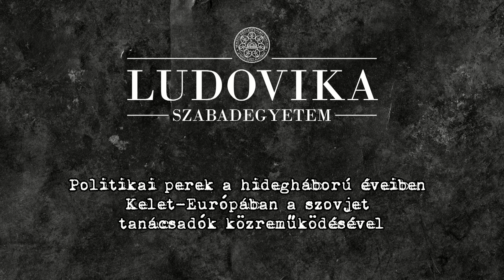Kun Miklós - Politikai perek a hidegháború éveiben Kelet-Európában